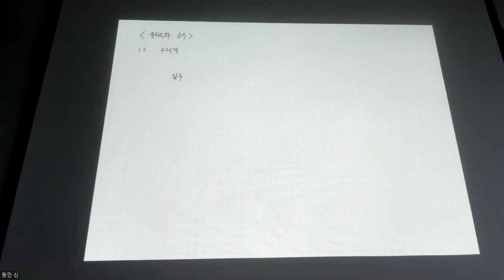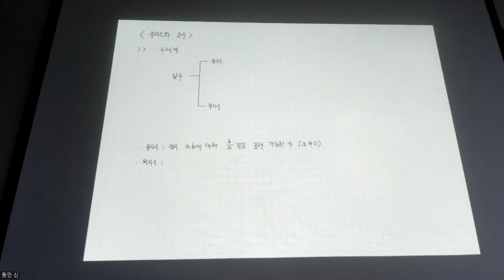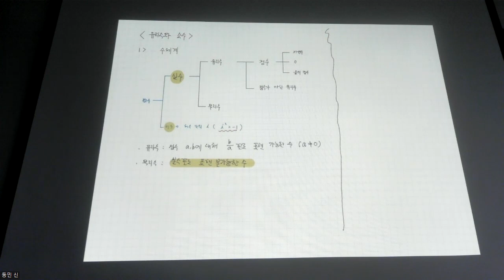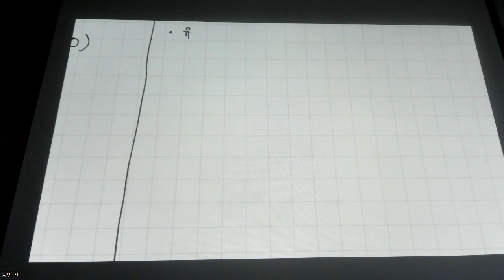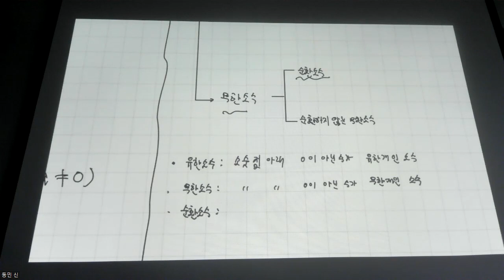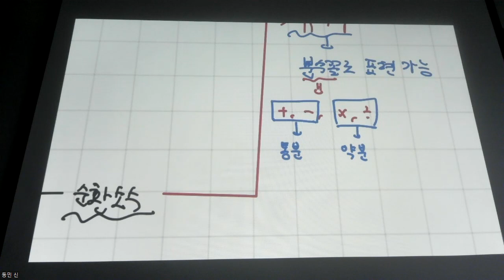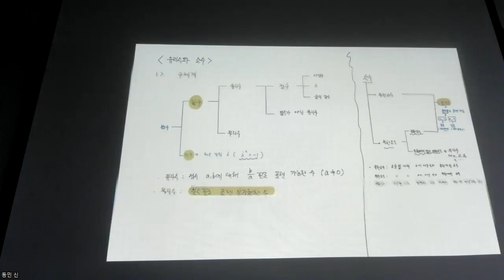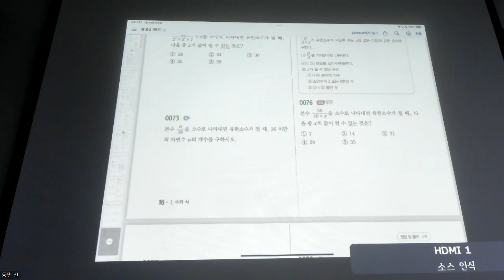중2수학 - 개념 유리수와 소수 RETURN 1강